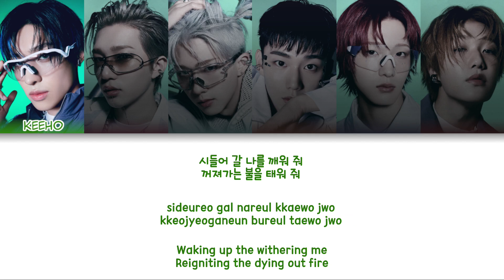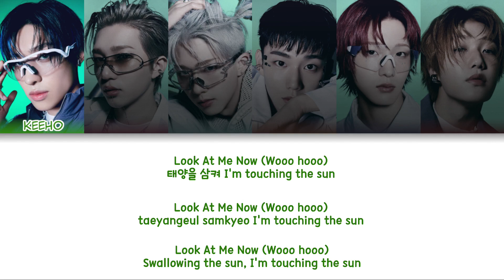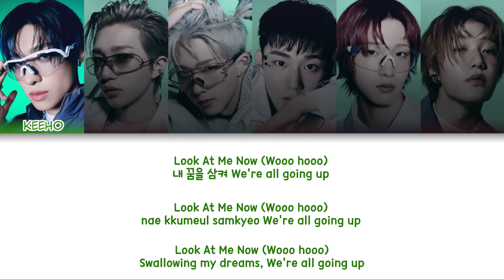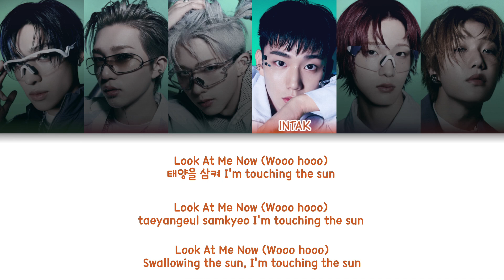P1Harmony (피원하모니) - 태양을 삼킨 아이 (Look At Me Now) Color Coded Lyrics (han/rom/eng)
intak in his vocalist era yessss

group: P1Harmony (피원하모니)
album: HARMONY : SET IN
members: Keeho, Theo, Jiung, Intak, Soul, Jongseob
my bias: Soul

fonts used:
title: Delirium
members names: Clementine
lyrics: 210Hayanbunpil

Keeho - Leaf green
Theo - Pink
Jiung - Baby blue
Intak - Brown
Soul - Purple
Jongseob - Cherry red